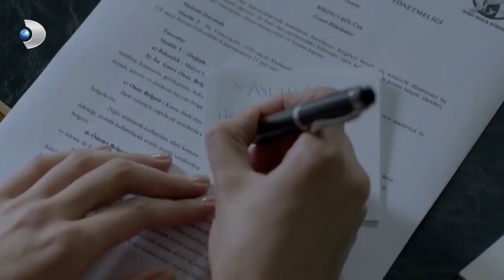Narin, Şadiye'nin Sevgilisiyle Tanıştı! - Merhamet Özel Klip